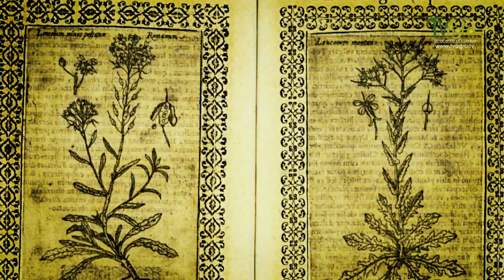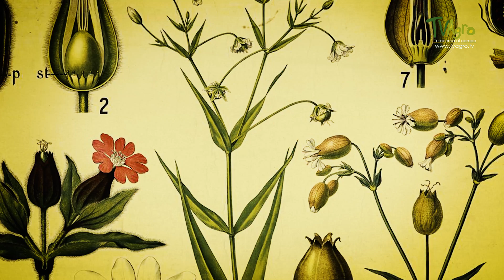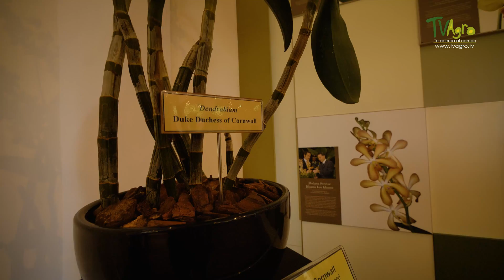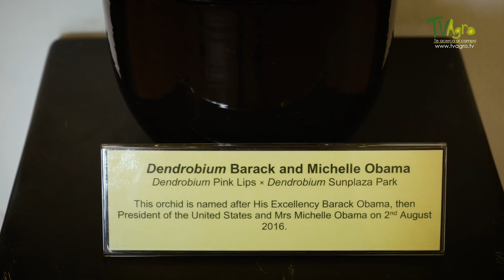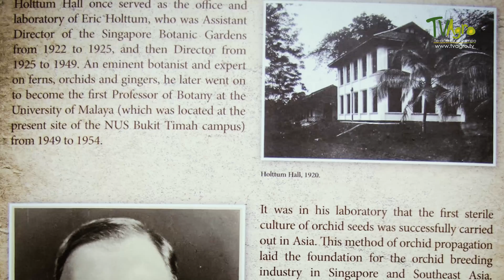Jardín Nacional de las Orquídeas Singapur - ENG SUB - TvAgro por Juan Gonzalo Angel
Singapore's National Orchid Garden  ENG SUB
El Jardín Nacional de las Orquídeas en Singapur es considerado como una de las colecciones de orquídeas más grandes del mundo y uno de los lugares líderes en hibridación, investigación y conservación. En un área de tres hectáreas aproximadamente, recibe cerca de 1.5 millones de visitantes por año, que en una hora o más de recorrido, pueden observar cerca de 60.000 plantas diferentes, con más de 1.000 especies y 2.000 híbridos.
Las orquídeas u orquidáceas (nombre científico Orchidaceae) son una familia de plantas monocotiledóneas que se distinguen por la complejidad de sus flores y por sus interacciones ecológicas con los agentes polinizadores y con los hongos con los que forman micorrizas.

La familia comprende aproximadamente 25 000 especies (algunas fuentes informan de 30 000), por lo que resulta ser una de las familias con mayor riqueza específica entre las angiospermas. A esta diversidad natural se le suman 60 000 híbridos y variedades producidas por los floricultores.